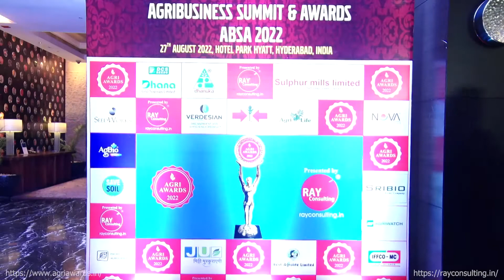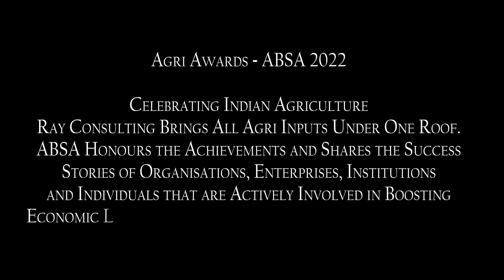DeHaat Awarded Best Digital Farming Technology Company at ABSA 2022 By RAY Consulting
ABSA 2022 - Agri Business Summit & Awards by RAY Consulting has become synonymous with the success of Indian Agriculture and the opportunities it brings together for the Agri Inputs suppliers from across the world. ABSA 2022 was truly a global event with participation from USA, Europe, Singapore, Bangladesh and other countries.

If you have missed ABSA 2022, here is a chance to relive the occasion of celebration for achievers and Inspiration for others to achieve more.